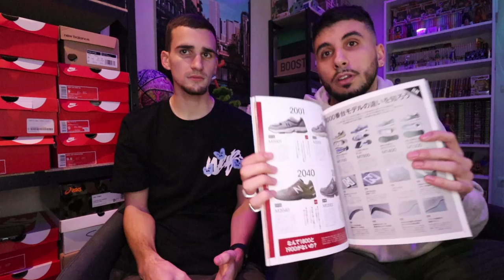NIKE PRÉVOIT 100 DUNK EN 2022 ?? (avec @mathuzumaki )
Yo, débat accompagné de mon gars Math Uzumaki. On va parler des dunks prévues pour cette année, de l'essor de New Balance dans le monde des sneakers, et la future Nike Air Max Scorpion.